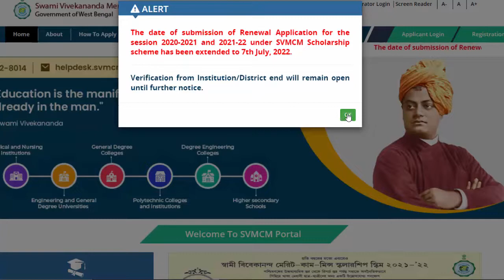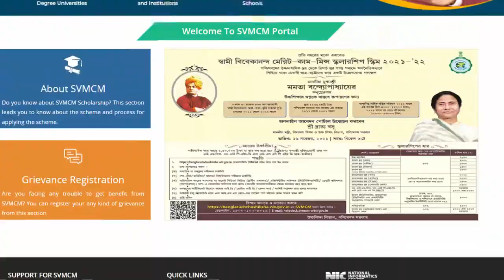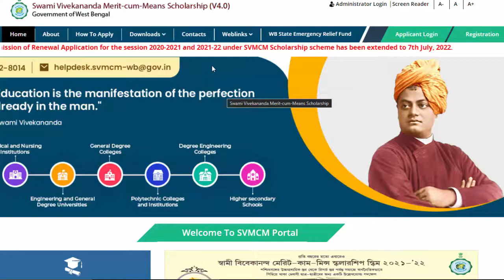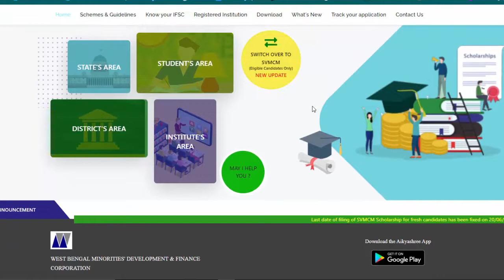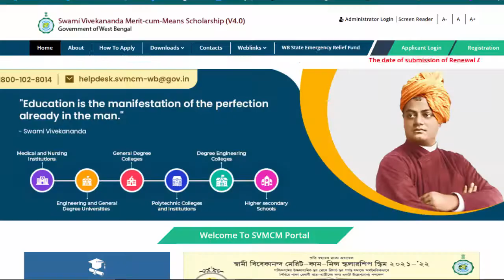বিরাট ঘোষোণা সবাই পাবে স্কলারশিপ এর টাকা | Madhyamik Pass Scholarship | HS Pass Scholarship 2022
in this video i am talk about how to apply the scholarship after passing madhyamik and hs exam. also i am tal about the swami vivekananda scholarship and nabanna scholarship.

your Query :
svmcm
uccha madhyamik scholarship 2022
উচ্চ মাধ্যমিকের পর কি কি স্কলারশিপের আবেদন করা যায়
top 10 scholarship after class 10
top 10 scholarship after Madhyamik
hs exam 75% scholarship
hs exam 60% scholarship
hs exam 30% scholarship
hs exam 90% scholarship
hs exam 70-90 % scholarship
Swami Vivekananda scholarship
Svmcm new update,Swami Vivekananda scholarship 2022
scholarship
madhyamik scholarship 2022
Oasis scholarship
12th pass scholarship 2022 online
Madhyamik 2022 60% Mark ascholarship
Madhyamik scholarship 2022 west bengal
Samrat exclusive
koto number pele scholarship
2022 madhyamik scholarship
scholarship news today west Bengal
scholarship news today
Svmcm scholarship after hs pass
madhyamik scholarship 2022
scholarship
class 12 scholarship 2022
uchch madhyamil scholarship
madhyamik scholarshi
all scholarship list 2022
svmcm
madhyamik scholarship
west bengal scholarship 2022
madhyamik a koto pele scholarship
swami vivekananda scholarship
oasis scholarship
hs scholarship 2022,hs scholarship